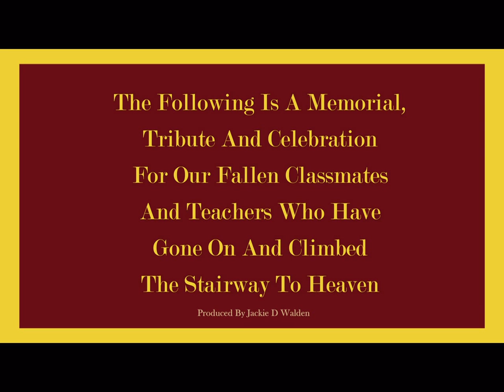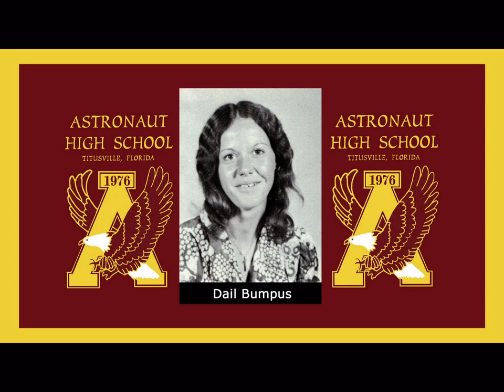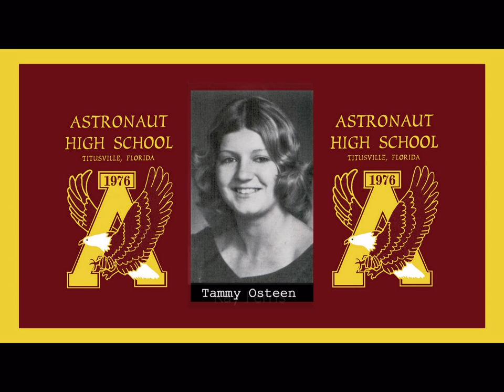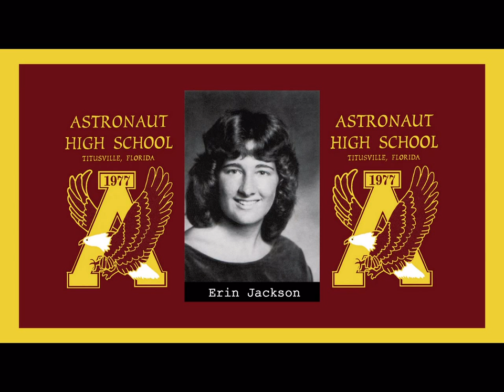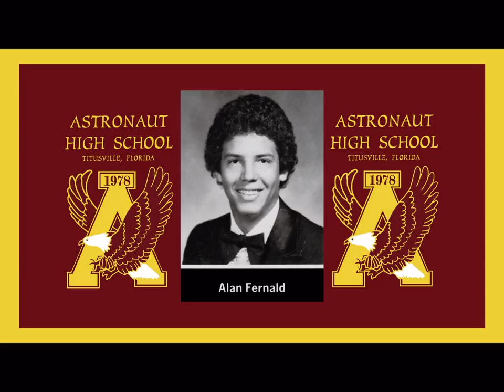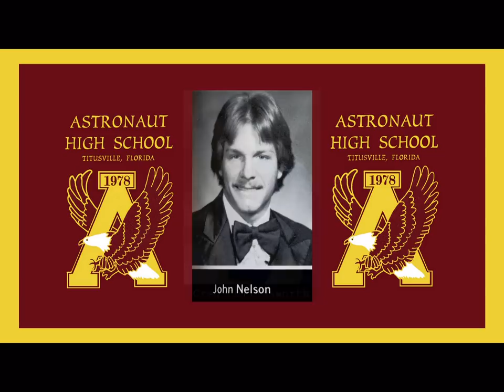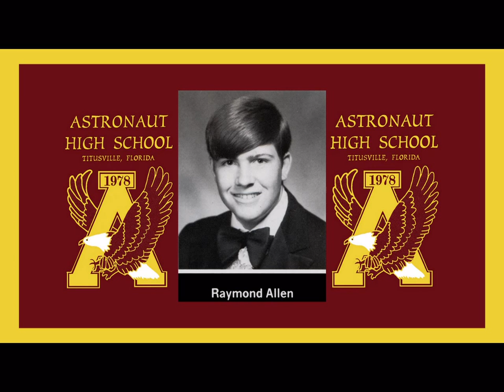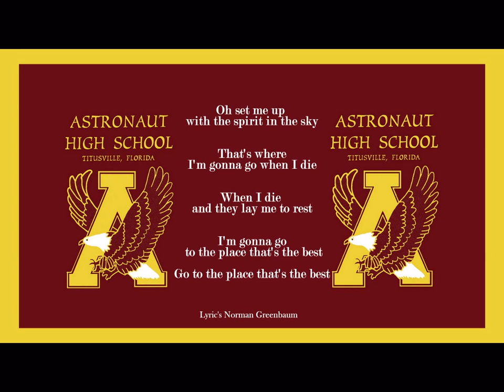AHS Classmates Memorial in HD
Astronaut High School Memorial Tribute